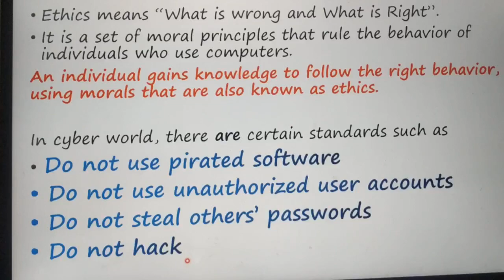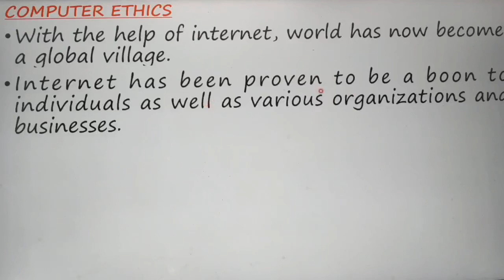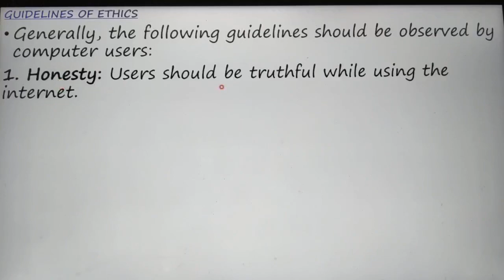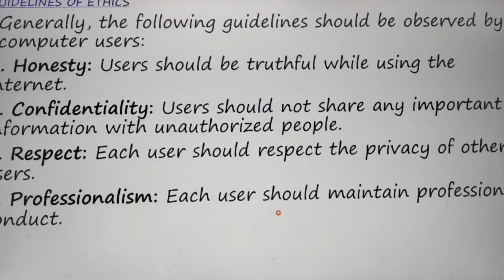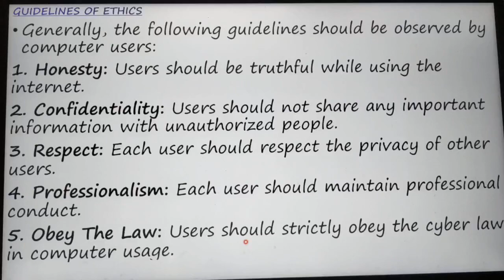Ethics, Computer Ethics, Guidelines of Ethics, Part 2, in Tamil, Chapter 17, A.Jaya Mabel Rani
Unit 5, Computer Ethics and Cyber Security, Unit 5, 11th Standard Computer Science, Based on New Syllabus, Tamil Nadu State Board.